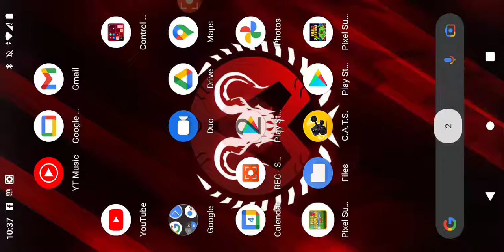Pixel survival:Master key from daily login, what did I get???